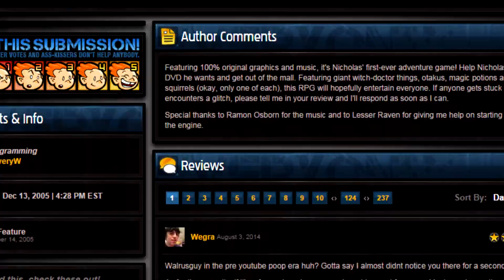Let's Play: Nicholas' Weird Adventure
I have decided to take on flash games and if people like this idea let me know. I'd be happy to play them more often.